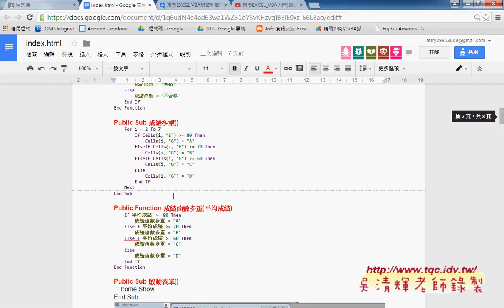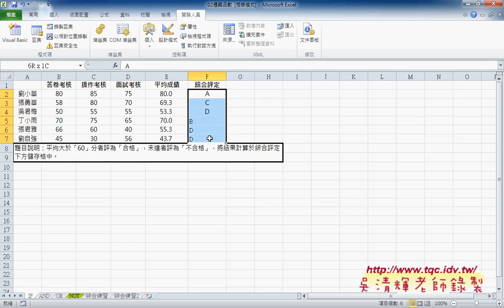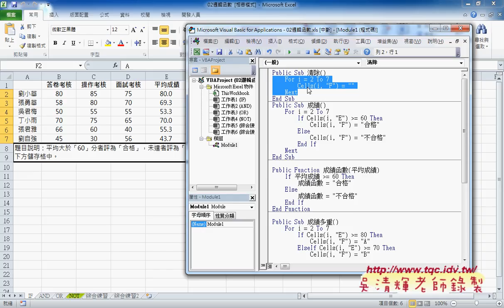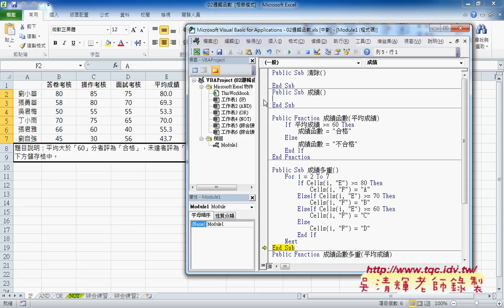01 多重邏輯函數專成VBA說明